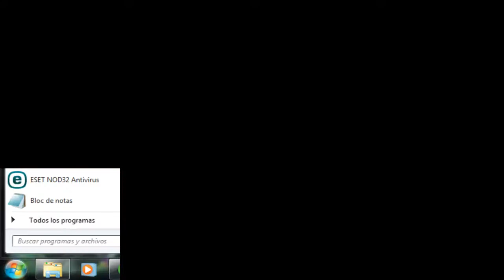Como matar con pudge (La rata trampa)